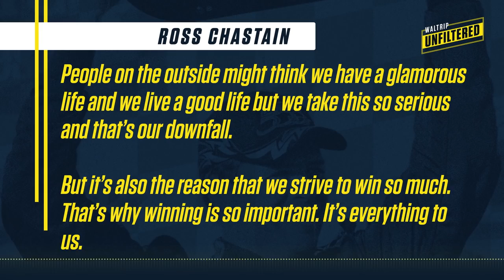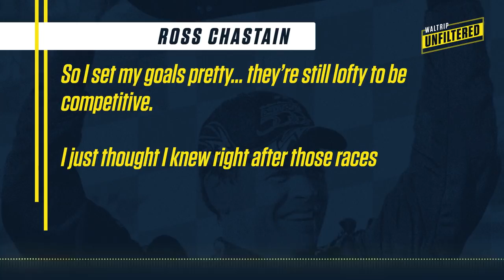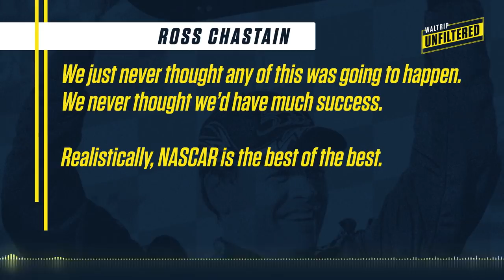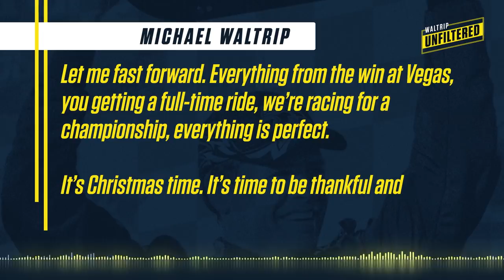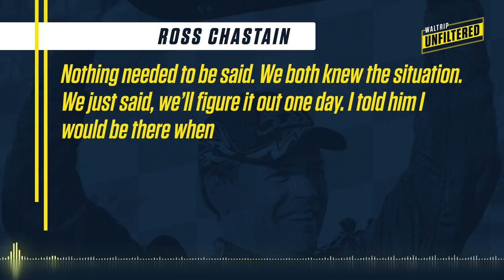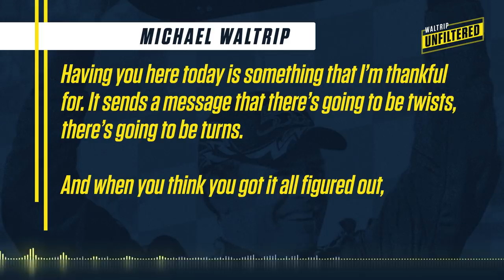Ross Chastain talks struggle, fight of his career with Michael Waltrip | Waltrip Unfiltered Podcast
Ross Chastain joins the Waltrip Unfiltered podcast to discuss overcoming the trials of his racing career.